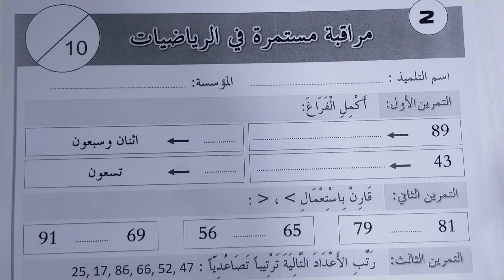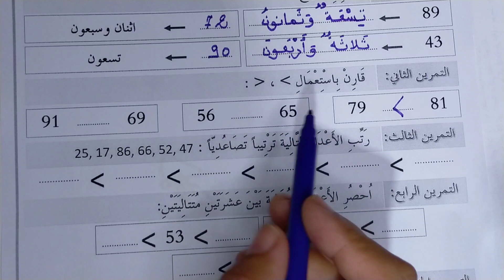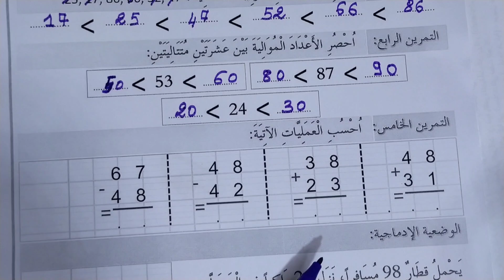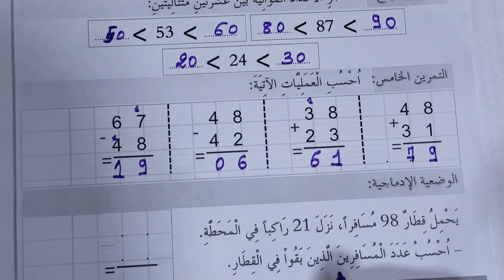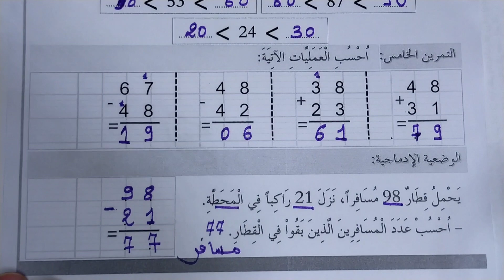الفرض الأول في الرياضيات المستوى الثاني